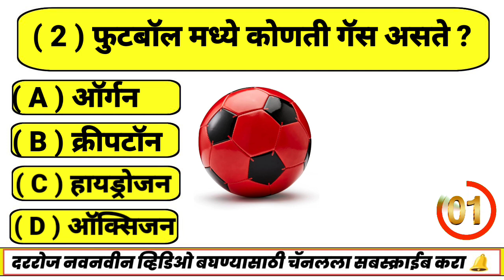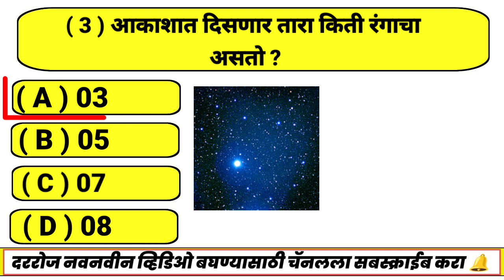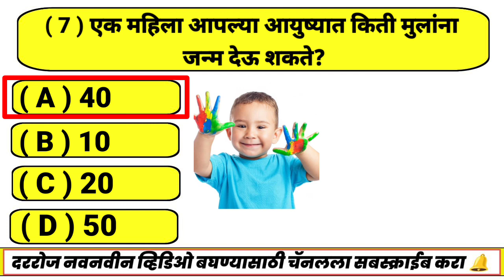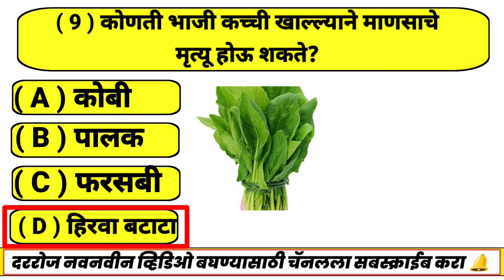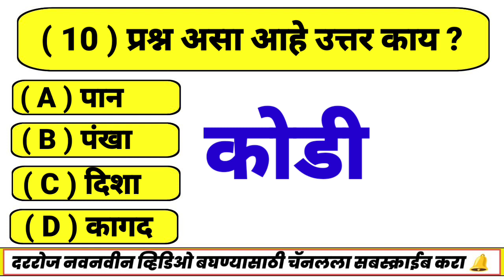जनरल नॉलेज प्रश्रन ||Question And Answers FD || Marathi Questions GK-FD || FD Question Maratha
Marathi gk question and answer
Gk question and answer
Marathi gk
police bharati
Marathi gk factory
Marathi gk
general knowledge
Marathi gk channel
Marathi gk